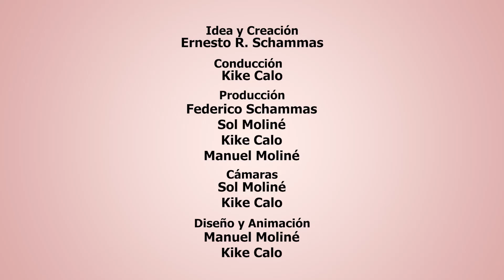Espíritus de mi Tierra Programa N° 870